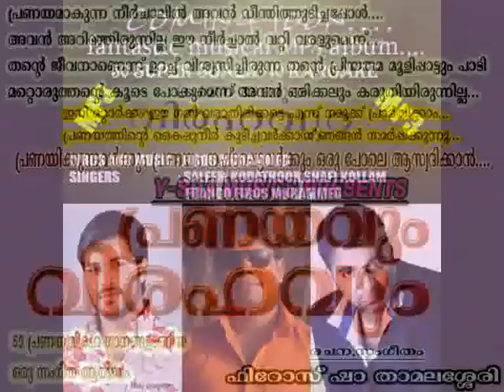malayalam album snehamazha sung by firos maranchery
new album pranayavum virahavum..
singers:saleem kodathoor,shafi kollam,frango & firos sha thamalassery